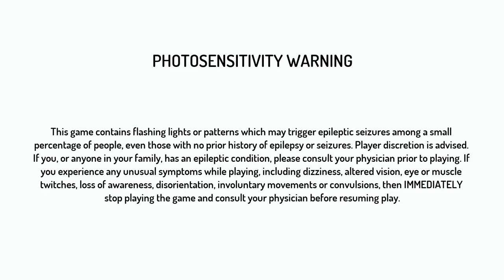Street Fighter 30th Collection: Street Fighter 1